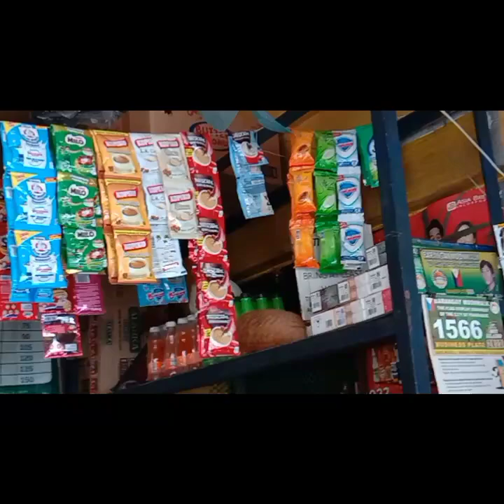Luto tapus lamon nanaman.